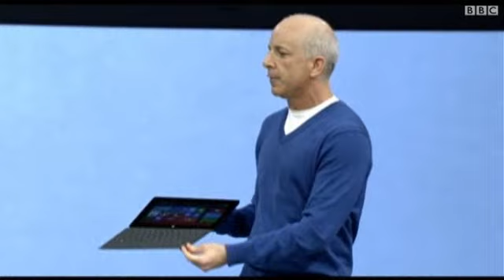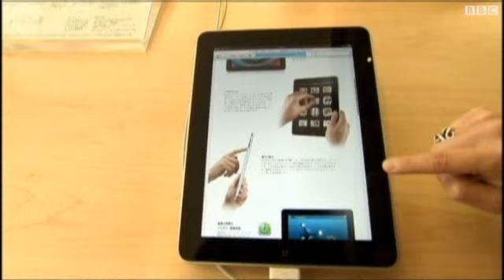مايكروسوفت تكشف عن جهازها اللوحي الجديد "سيرفس"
كشفت شركة مايكروسوفت عن جهازها اللوحي الجديد لتدخل بذلك حلبة التنافس في سوق هذا النوع من الأجهزة التي مازال يتصدرها آي باد الذي تصنعه شركة أبل.